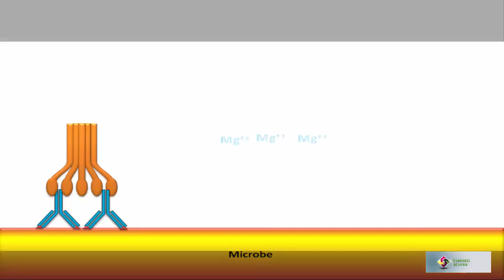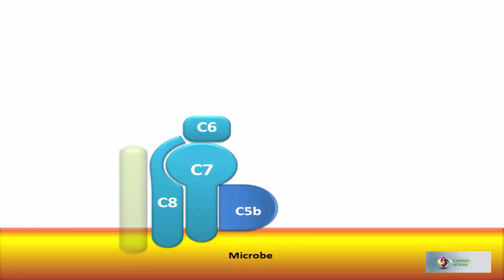La voie classique du complément explication pas plus simple HD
FSDM   IMMUNOLOGIE